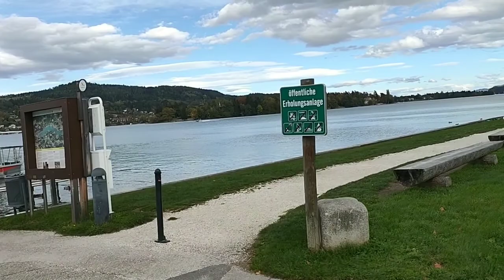Maria Worth Klagenfurt|| church visit!| mayaman lang ang mga nandito?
@ MARIA WORTH KLAGENFURT# AUSTRIA TRIP#